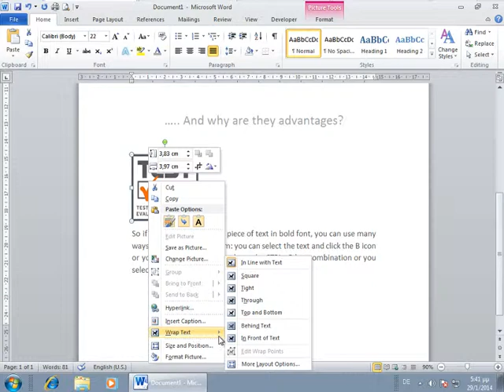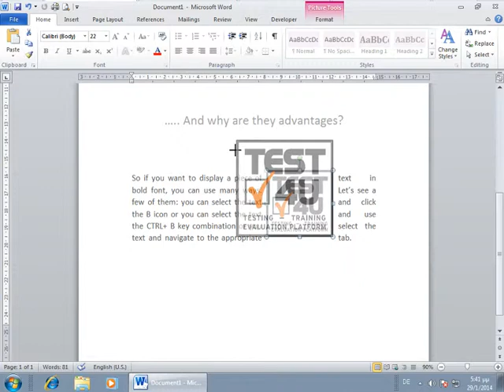TEST4U - LIVE (in ates) ερωτήσεις - Εξάσκηση στις πραγματικές εφαρμογές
Η εξάσκηση στην πραγματική εφαρμογή σας βοηθά να εξοικειωθείτε με όλες τις λειτουργίες και το περιβάλλον της εφαρμογής. Αντιθέτως στη προσομοίωση, επειδή δεν έχετε το πραγματικό περιβάλλον στη διάθεσή σας η εξοικείωσή σας περιορίζεται μόνο στις διαθέσιμες λειτουργίες.